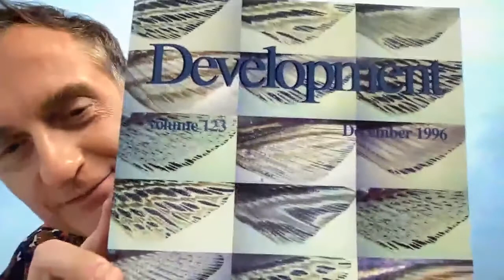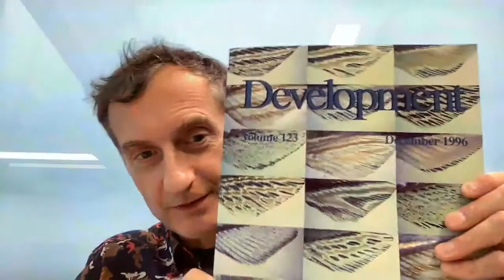Development presents... Alex Schier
On Wednesday 8 December 2021 we held a special webinar to celebrate the 25th anniversary of the zebrafish issue, chaired by Alex Schier (Harvard University and University of Basel).

Before the talks, Alex told us about his memories of participating in the research, the impact of the screens and the issue on the zebrafish community and his hopes for the future.

For more information about the Development presents... webinar series go